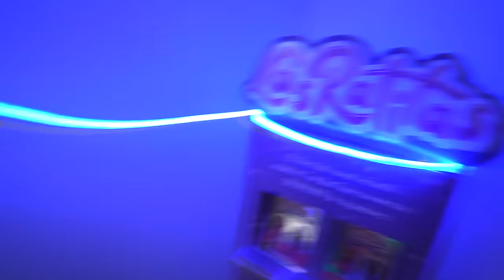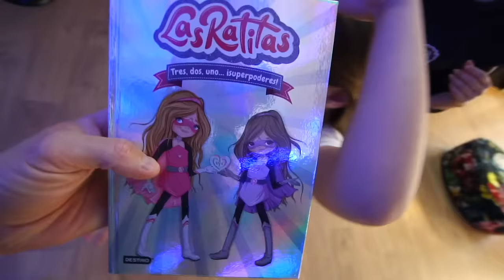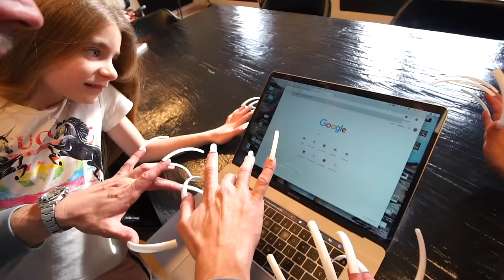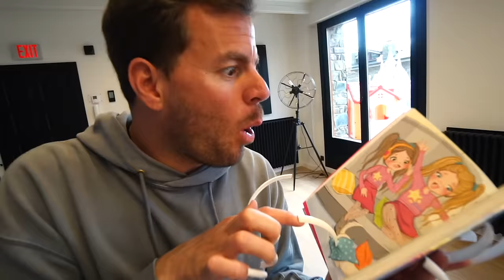24 HORAS CON UÑAS SUPER LARGAS itarte vlogs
24 Horas con uñas super largas.